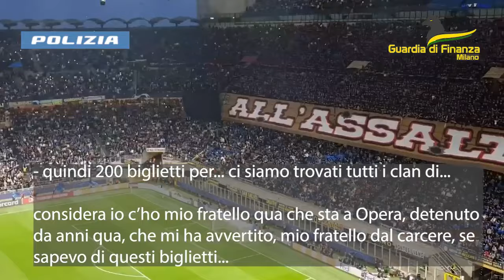Video polizia. Milano: infiltrazioni criminali tra gli ultrà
Gli agenti del Servizio Centrale Operativo della Direzione Centrale Anticrimine della Polizia di Stato, della Squadra Mobile e della S.I.SCO di Milano stanno eseguendo decine di misure cautelari e decreti di perquisizione nei confronti di persone indagate a vario titolo per associazione per delinquere, con l’aggravante del metodo mafioso, estorsione, lesioni ed altri gravi reati